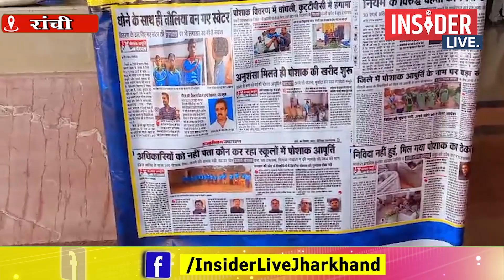Insider Live : बच्चों के पोशाक के साथ हो गया खेल, विधानसभा मनीष जायसवाल ने खोली घोटाले की पोल